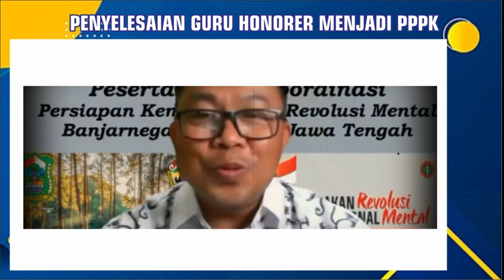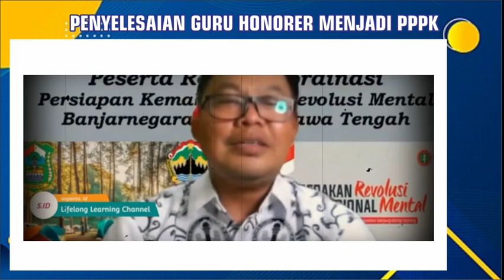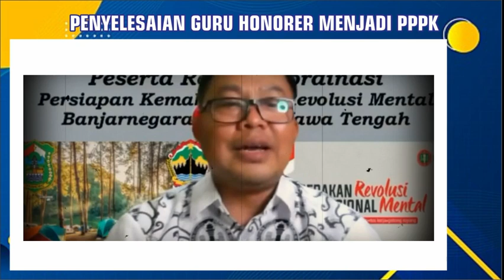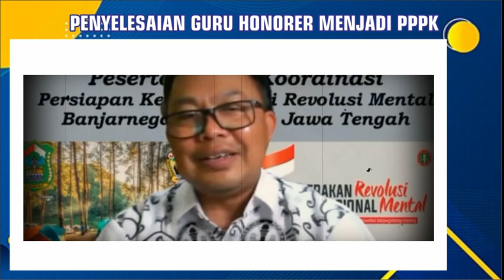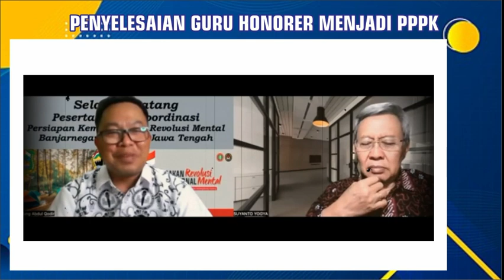🔴ALHAMDULILAH.!! RESPON POSITIF AFIRMASI PPG "PORTOFOLIO" UNTUK TMT 2005-2015 DESAKAN SEMAKIN KUAT.!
Undangan PPG Daljab 2023 dengan Cara Login SIMPKB 2023. Silakan cek Undangan PPG Daljab 2023 dengan Cara Login SIM PKB 2023. Berikut adalah Contoh Undangan PPG Daljab 2023 Sasaran Kategori B dengan cara Cek Undangan PPG 2023 melalui Cara Login SIMPKB 2023 dengan akses sim pkb login sama halnya dengan info gtk, sim pkb guru, sim pkb ppg, sim pkb guru penggerak, sim gpo, portal sim pkb, cari gtk, CARA LOGIN SIMPKB 2023.